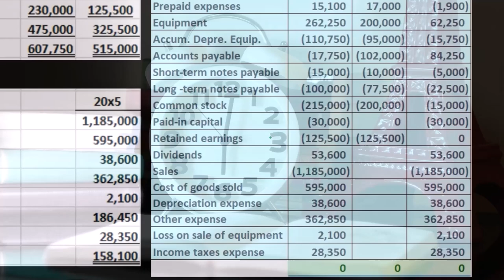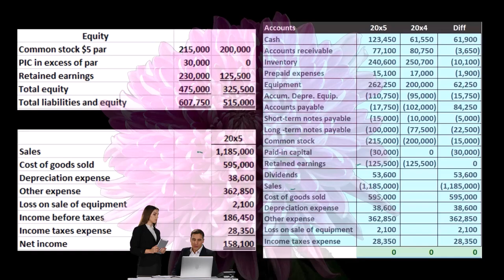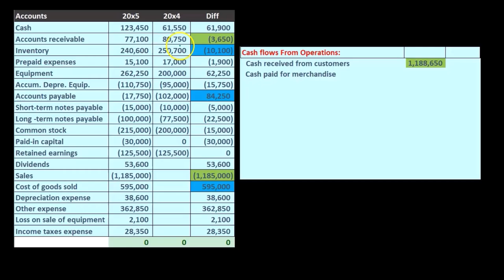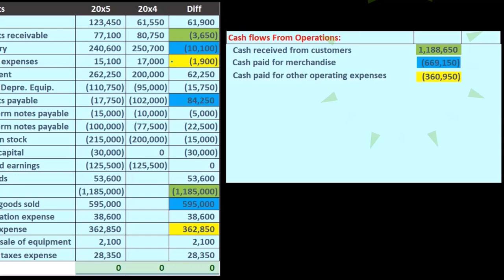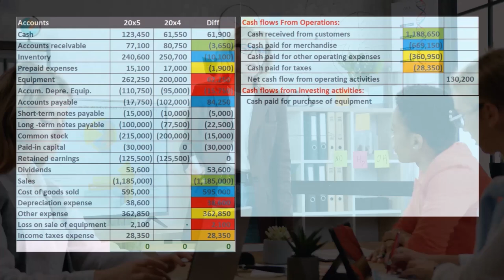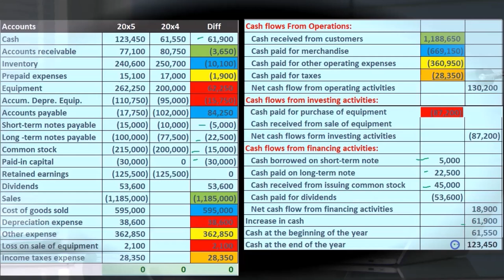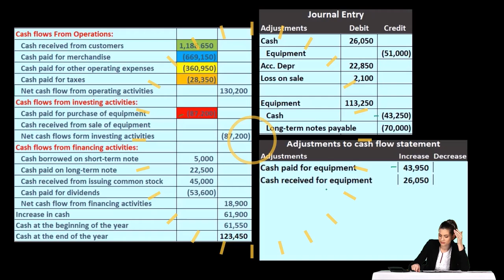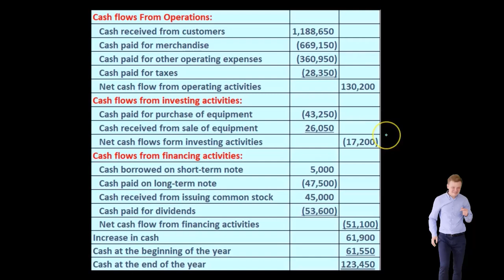Estado de Flujo de Efectivo Método Directo 190 Contabilidad financiera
Estado de Flujo de Efectivo Método Directo
Contabilidad financiera